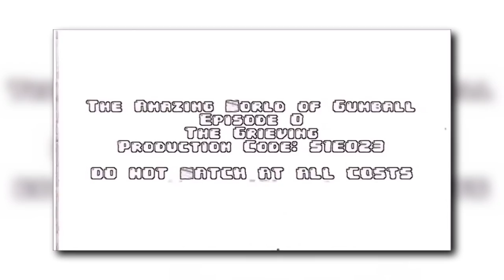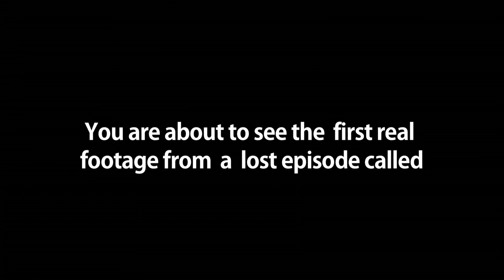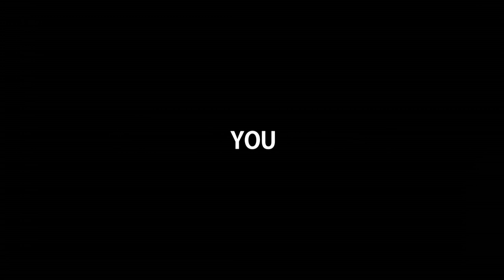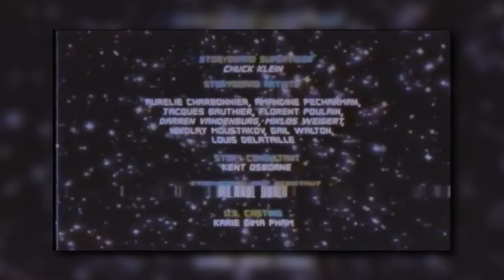CZY ZAGINIONY ODCINEK ŻAŁOBA ISTNIEJE? (GUMBALL)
5.000👍 DZISIAJ i kolejny odcinek już JUTRO!
👉Filmy ZAWSZE CO DWA DNI!

Cześć, ja jestem Cyprian a w dzisiejszym odcinku zaprezentuję Wam zaginiony odcinek Gumballa Żałoba. A w zasadzie zastanowimy się czy istnieje, czy jest to tylko zmyślona historyjka. Miłego oglądania :D!